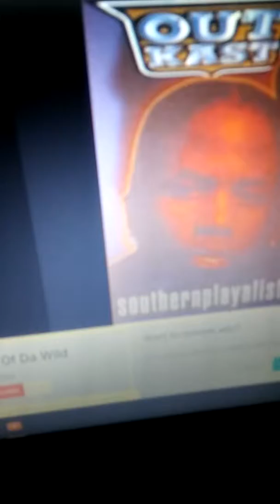Call of the Wild robots